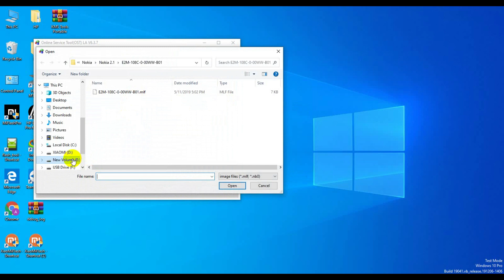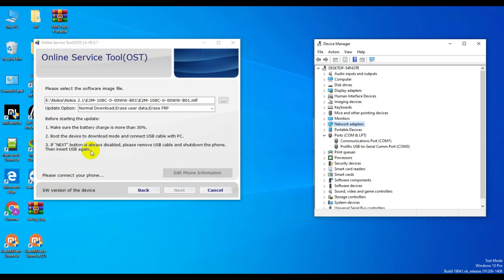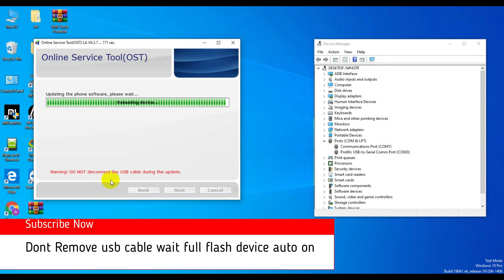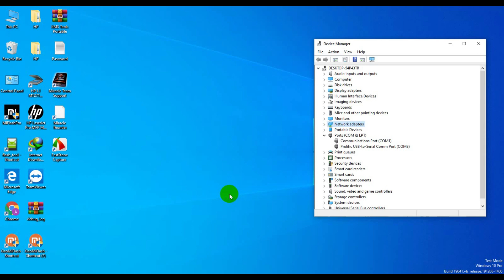Nokia 2.1 Unbricked fix download mode solution |Nokia Online Flashing Method by softichnic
PASSWORD 0000
➤Realme All Model Flash File
Mi Account All Model
Mi Miui Fastboot All Model
Mi Recovery All Model
Oppo All Model Flash File
Nokia All model Flash File
Jio All Model Flash File